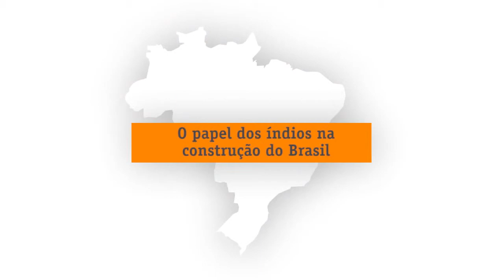Após o descobrimento